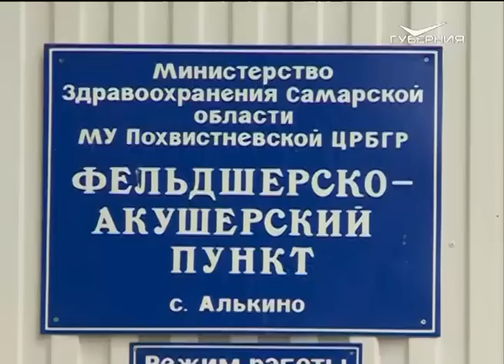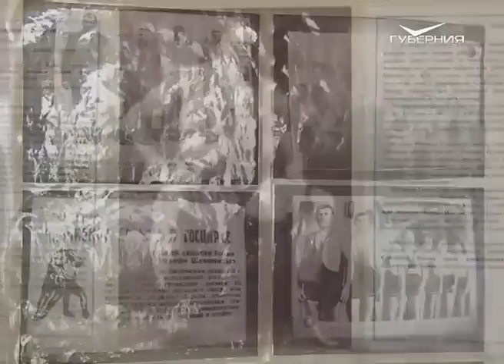Сердце России. Похвистневский район (Часть I)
Как в Похвистневском районе жителям 15 сельских поселений и 4 национальностей удается вместе успешно работать и давать хорошие урожаи области? Почему сюда возвращается молодежь?